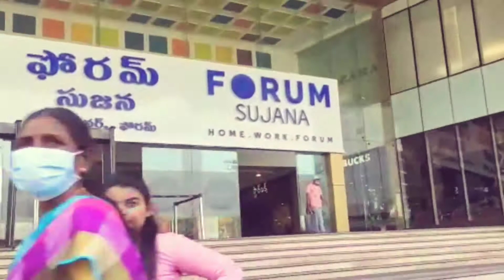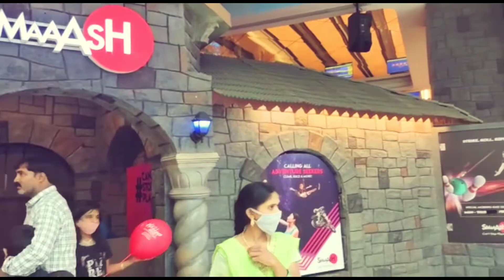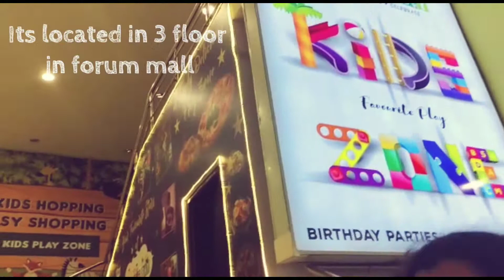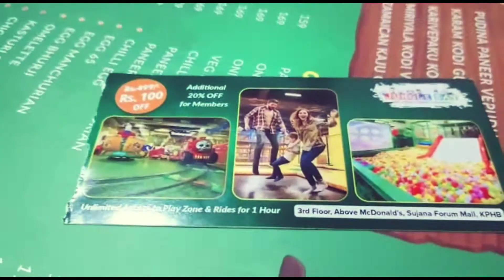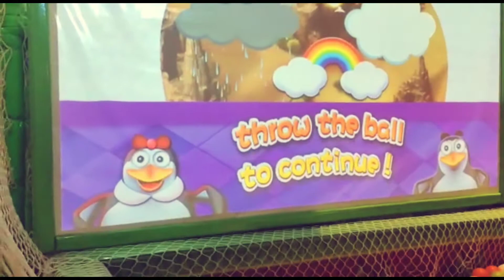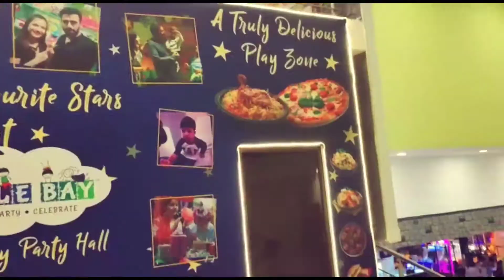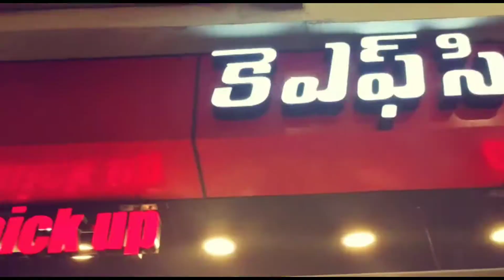Jungle Bay@Forum Mall Hyderabad || Fun Time || Kids Play Zone || Adhya's Cuisine & Vlogs.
HI GUYS.
Today video is all about jungle bay @ forum mall hyderabad.
Fun Indoor Playground for Kids at Jungle Bay, hyderabad. A place for indoor games and fun activities  for kids family fun.